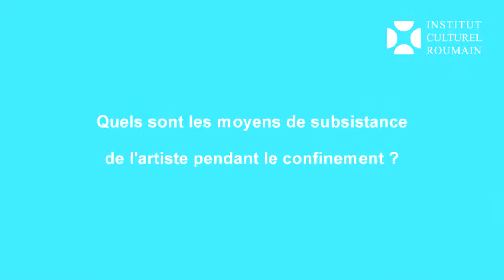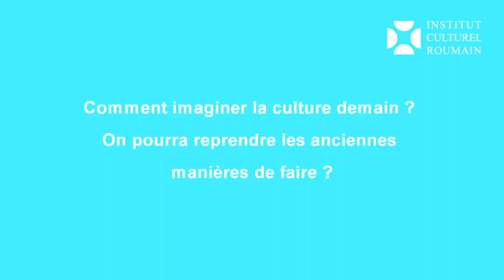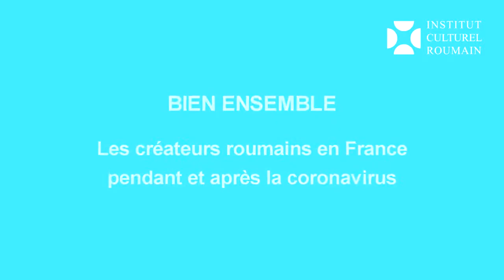Bien ensemble-Madalina Constantin, actrice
Notre série "Bien ensemble- Les createurs roumains pendant et après la coronavirus" continue avec notre invitée de ce soir, l'actrice Madalina Constantin !
Madalina Constantin est née en Roumanie.
Elle fait ses études à l'Académie de Théâtre de Cinéma de Bucarest. Elle commence à travailler au Théâtre National de Bulandra et au Petit Théâtre de Bucarest.
En 2003 elle est admise au Conservatoire National Supérieure d'Art Dramatique de Paris.
Madalina Constantin partage sa vie entre le théâtre et le cinéma.
En 2005 elle fonde avec Alexandra Badea la compagnie Europ´artes. Elle joue des textes comme "Histoires de familles", de Biljina Srblianovic, "La Femme Comme Champs de Bataille", de Matei Visniec ou encore "Fuck You Europa", de Nicoleta Esinescu, puis quand Alexandra Badea s'est révèlée en tant qu'auteur, dans plusieurs spectacles dont dernièrement la trilogie "POINT DE NON RETOUR, Thiaroye" (2018) et "Quai de Seine", (2019), jouée au Théâtre National de la Colline.
En 2010 elle rencontre Anatolie Vassiliev à Rome pour un étude sur des textes de Tchekov et s'empare de sa méthode des perspectives ludiques.
À partir de 2010 elle explore des textes de Camus et de Genêt ainsi que ceux de l'auteur contemporain Dieudonné Niangouna pour son spectacle Sheda joué a la Carrière de Boulbon dans le cadre du Festival d'Avignon 2013.
Toujours dans le cadre du Festival d'Avignon elle rencontre le metteur en scène Frédéric Fisbach pour la création de Corps, d'après le roman Zone d'amour prioritaire d'Alexandra Badea et continue de travailler avec lui dans "Elisabeth ou l'Equité d'Eric Reinhardt" au Théâtre du Rond Point.
Leur collaboration continue aujourd’hui avec le spectacle "VIVRE!", qui sera présenté au Théâtre National de la Colline en septembre 2020.
Au cinéma elle tourne depuis la Roumanie dans des longs métrages comme "Benie soit Prison", de Nicolae Margineanu, "Bloodrayn", de Owi Ball ou des films pour la télévision comme "Gunpowder Treason and Plot", réalisé par l'anglais Guillis Mckannon pour BBC.
En 2008 elle tourne dans le premier long métrage de Fanny Ardant "Cendres et Sang", presenté au Festival de Cannes l'année suivante. Avec le court métrage "Solitudes", de Liova Jedlicki elle emporte le prix d'interprétation féminine au Festival de Clermont Ferrant en 2013.
Elle a joué aussi dans "Marussia", d'Eva Pervolovici, dans "Monsieur Paul", de Olivier Schatzky et dernièrement dans "l'Anniversaire", de Dan Chisu et "A Decent Man" (Un Om la Locul lui), de Hadrian Marcu.